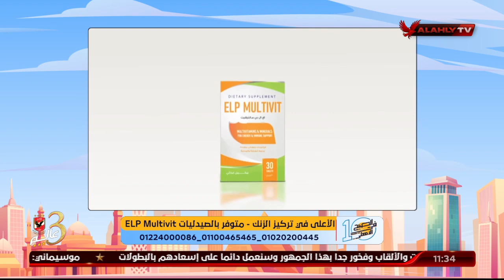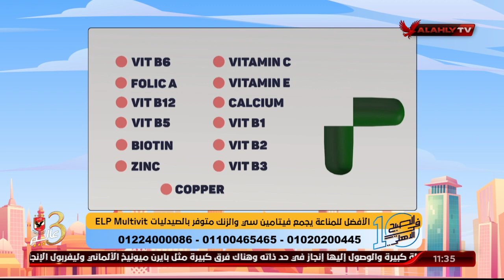د . دينا أبو السعود : منتج ELP Multivit يدعم صحة العظام والأسنان